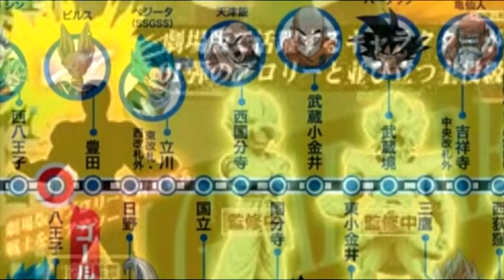POR FIN!! Un nuevo Guerrero llega finalmente a DBS: Broly?? | Gogeta en DBS: Broly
Será acaso que finalmente podramos ver a un nu7evo guerrero en el canon de Dragon Ball... acaso eres tu Goget...

SÍGUEME.